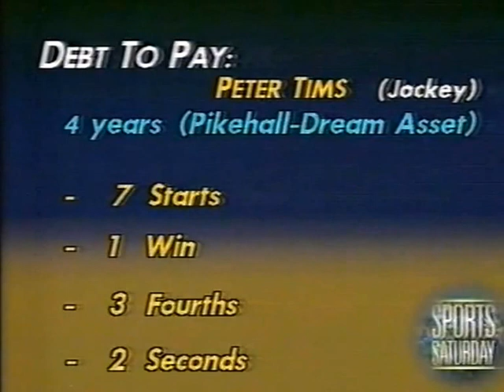Running great Sir John Walker takes on racehorse and cyclist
Back in 1990 Olympic champion Sir John Walker then aged 38, raced over 800 metres against a racehorse and Commonwealth Games cycling gold medalist Gary Anderson at the Ellerslie racecourse in Auckland, New Zealand. The track was very heavy and a staggered start applied. it made for an exciting race. who do you pick?